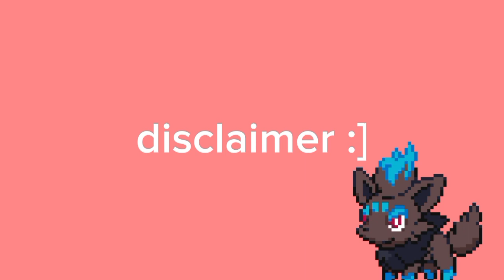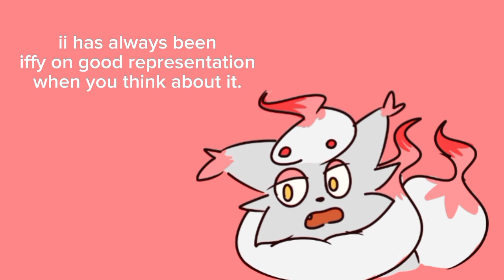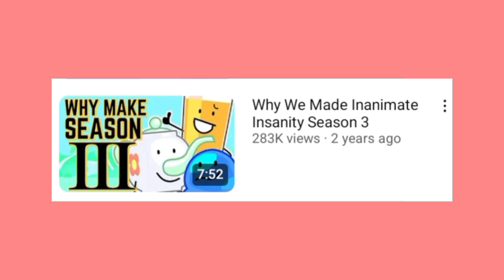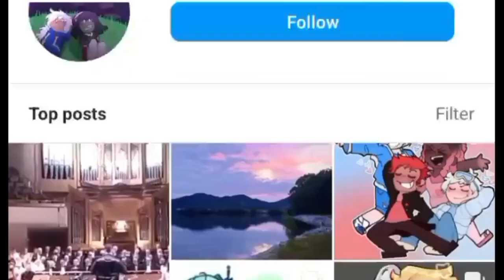A ramble on my thoughts on the current direction of Inanimate Insanity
I've had some opinions on the show and also kinda the object show community in general that's been bothering me, so I wanted to share them out. I'm still nervous about uploading this considering how the osc can be at times, and ik i'll get hate for this, but I really just wanted to let others know how I feel and maybe even some people who agree with me on this.

Yume Nikki OST - Checkered Tile Path
Machine Girl - Electronic Gimp Music (Hyperacid remix)
Oneshot OST - Niko's theme
Omori OST - H20HCL
Earthbound - Battle Against A Weird Opponent (Kannibal lofi remix)
Madoka Magica OST - Confessio
Boa - Duvet